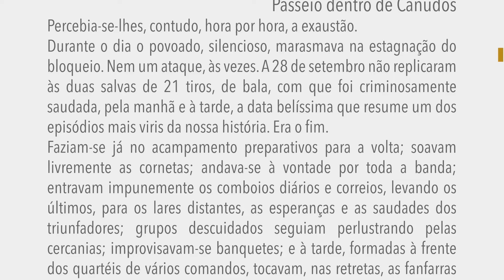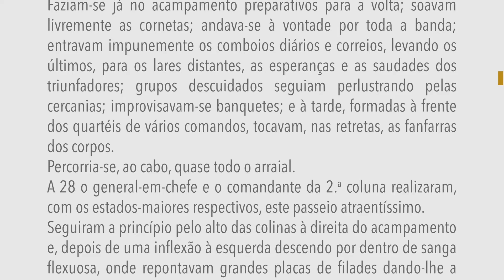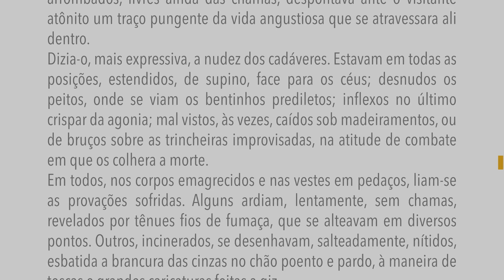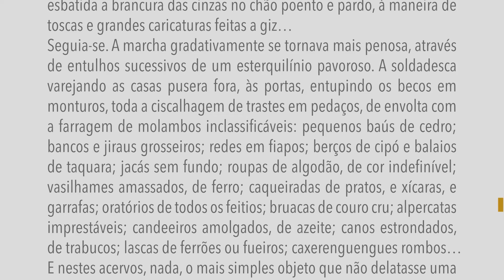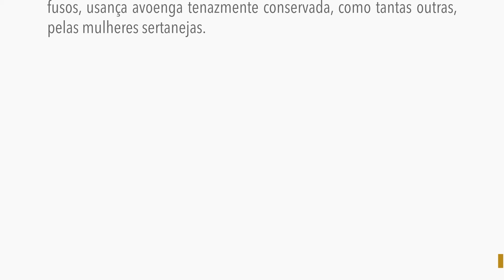Os sertões - Últimos dias - Capítulo IV - A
Leitura do livro "Os sertões" de Euclides da Cunha.
Capítulo IV
Passeio dentro de Canudos
Percebia-se-lhes, contudo, hora por hora, a exaustão.
Durante o dia o povoado, silencioso, marasmava na estagnação do bloqueio. Nem um ataque, às vezes. A 28 de setembro não replicaram às duas salvas de 21 tiros, de bala, com que foi criminosamente saudada, pela manhã e à tarde, a data belíssima que resume um dos episódios mais viris da nossa história. Era o fim.
Faziam-se já no acampamento preparativos para a volta; soavam livremente as cornetas; andava-se à vontade por toda a banda; entravam impunemente os comboios diários e correios, levando os últimos, para os lares distantes, as esperanças e as saudades dos triunfadores; grupos descuidados seguiam perlustrando pelas cercanias; improvisavam-se banquetes; e à tarde, formadas à frente dos quartéis de vários comandos, tocavam, nas retretas, as fanfarras dos corpos.
Percorria-se, ao cabo, quase todo o arraial.
A 28 o general-em-chefe e o comandante da 2.a coluna realizaram, com os estados-maiores respectivos, este passeio atraentíssimo.
Seguiram a princípio pelo alto das colinas à direita do acampamento e, depois de uma inflexão à esquerda descendo por dentro de sanga flexuosa, onde repontavam grandes placas de filades dando-lhe a feição de longa passagem coberta, avançaram até toparem as primeiras casas e, simultaneamente, esparsos, jazentes a esmo sobre montes de esteios, traves e ripas carbonizadas, os primeiros cadáveres insepultos do inimigo.
Tinha-se neste momento a impressão de uma entrada em velha necrópole que surgisse, desvendando-se de repente, à flor da terra. As ruínas agravavam a desordem das pequenas vivendas, construídas ao acaso, defrontando-se em bitesgas de um metro de largo, empachadas pelos tetos de argila abatidos. De sorte que a marcha se fazia adstrita a desvios tortuosos e longos. E a cada passo, passando junto aos casebres que ainda permaneciam de pé, oscilantes e arrombados, livres ainda das chamas, despontava ante o visitante atônito um traço pungente da vida angustiosa que se atravessara ali dentro.
Dizia-o, mais expressiva, a nudez dos cadáveres. Estavam em todas as posições, estendidos, de supino, face para os céus; desnudos os peitos, onde se viam os bentinhos prediletos; inflexos no último crispar da agonia; mal vistos, às vezes, caídos sob madeiramentos, ou de bruços sobre as trincheiras improvisadas, na atitude de combate em que os colhera a morte.
Em todos, nos corpos emagrecidos e nas vestes em pedaços, liam-se as provações sofridas. Alguns ardiam, lentamente, sem chamas, revelados por tênues fios de fumaça, que se alteavam em diversos pontos. Outros, incinerados, se desenhavam, salteadamente, nítidos, esbatida a brancura das cinzas no chão poento e pardo, à maneira de toscas e grandes caricaturas feitas a giz…
Seguia-se. A marcha gradativamente se tornava mais penosa, através de entulhos sucessivos de um esterquilínio pavoroso. A soldadesca varejando as casas pusera fora, às portas, entupindo os becos em monturos, toda a ciscalhagem de trastes em pedaços, de envolta com a farragem de molambos inclassificáveis: pequenos baús de cedro; bancos e jiraus grosseiros; redes em fiapos; berços de cipó e balaios de taquara; jacás sem fundo; roupas de algodão, de cor indefinível; vasilhames amassados, de ferro; caqueiradas de pratos, e xícaras, e garrafas; oratórios de todos os feitios; bruacas de couro cru; alpercatas imprestáveis; candeeiros amolgados, de azeite; canos estrondados, de trabucos; lascas de ferrões ou fueiros; caxerenguengues rombos…
E nestes acervos, nada, o mais simples objeto que não delatasse uma existência miseranda e primitiva. Pululavam rosários de toda a espécie, dos mais simples, de contas policrômicas de vidro, aos mais caprichosos, feitos de ouricuris; e, igualmente inúmeras, rocas e fusos, usança avoenga tenazmente conservada, como tantas outras, pelas mulheres sertanejas.